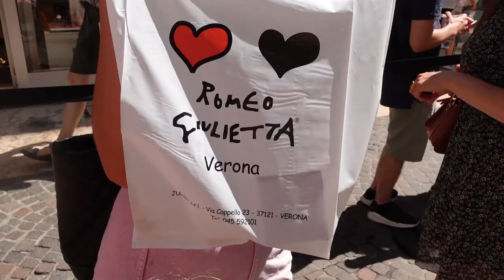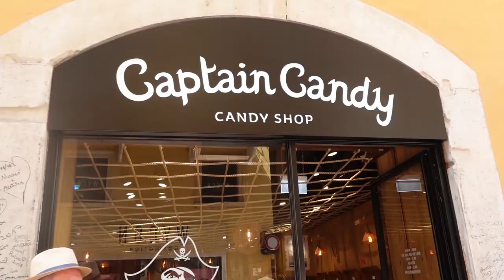ROMEO & JULIET Balcony | VERONA ITALY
Verona is a very beautifull city in ITALY, full of interesting places and stories. For us, the most importand was to see ROMEO & JULIET Balcony and of course the most important places in VERONA ITALY.